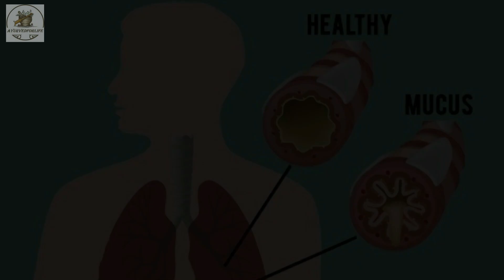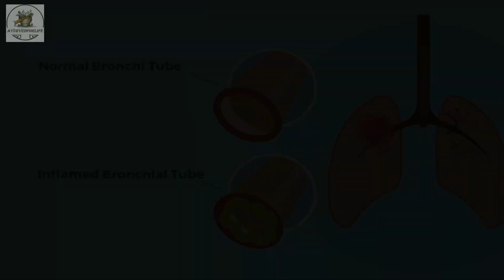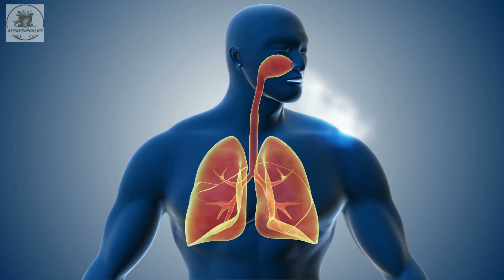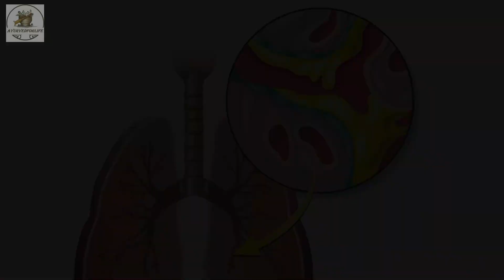कफ कैसे निकाले | kaf ko kaise khatam kare | balgam wali khansi ka ilaj | cough ko kaise khatam kare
अगर आपको गले और छाती में कुछ जमा हुआ सा महसूस हो या फिर सांस लेने में तकलीफ हो रही हो तो समझ जाएं कि ये लक्षण कफ जमा होने के हैं। बलगम या कफ शुरू में तो खतरनाक नहीं है लेकिन अगर ये लंबे वक्त तक जमा रहे तो इससे सांस से जुड़ी कई समस्याएं हो सकती हैं। कफ दूर करने के लिए आप इन आसान घरेलू उपायों को भी आजमा सकते हैं।

kaf kaise nikale, कफ निकालने के घरेलू उपाय, cuff kaise nikale, balgam khatam karne ka tarika,
cough kaise nikale, kaf nikalne ke gharelu upay, gale me kaf jam jaye to kya kare, balgam kaise nikale, cuf ka ilaj in hindi, kaf ka ilaj in hindi, gale ka kaf kaise saaf kare, cough ko kaise bahar nikale, kaf wali khansi ka gharelu ilaj, kaf ko kaise nikale, kuff dur karne ke upay, cough nikalne ke gharelu nuskhe, jama hua cough kaise nikale, kaph ko kaise dur kare, balgham ka ilaj,

अधिक जानकारी के लिए हमें सोशल मीडिया पर भी फॉलो करें

📱 स्वास्थ्य संबंधी सुझाव के लिए आज ही डाउनलोड करें हमारा एंड्राइड ऐप 📱